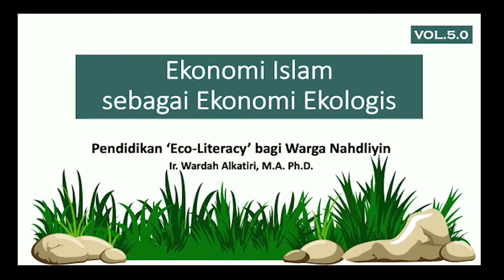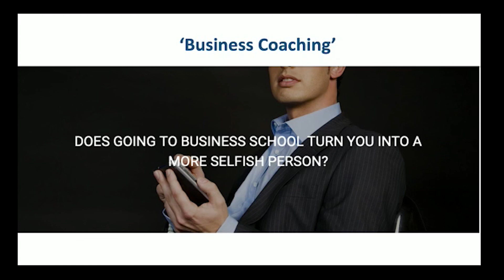Ekonomi Islam Pro Lingkungan by Wardah Alkatiri, Ph.D